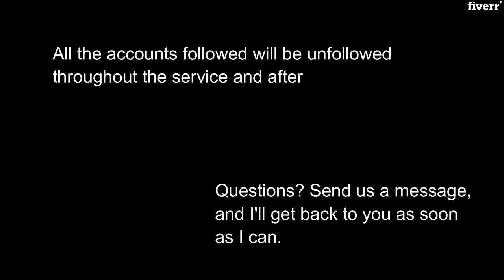Professionally manage and promote your instagram by S3ncillom3dia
I DO NOT DO POSTING. PLEASE  READ INFORMATION BELOW

Recommended for personal brands & businesses INSTAGRAM ACCOUNTS
I will grow & market your account ORGANICALLY.

Follow/Unfollow method
Increase traffic and engagement to your INSTAGRAM  and WEBSITE
New people going to your page
Professional, genuine and honest service.
REASONS TO PICK THIS SERVICE

Grow your INSTAGRAM Page organically. I will target accounts using the hashtags and accounts (competitors or similar accounts).
Save time doing repetitive and time-consuming tasks, focus on doing projects that will expand your business
WHAT DO I NEED FROM YOU?

USERNAME
PASSWORD
TARGET ACCOUNTS or HASHTAGS
HOW AM I GOING TO GROW YOUR ACCOUNT?

-Likes
-Engage with Accounts, using the target you provided
-Unfollow those who don't engage back

We DON'T accept NUDE/FAKE/SPAM accounts as it violates IG's terms & services.
CANT BE USED WITH OTHER SIMILAR SERVICES

Accounts must be ACTIVE (last post within the week) w/ 15 posts & 1 month old. 1 account per purchase.
TY
instagram tips
instagram quotes
quotes for instagram
instagram live
instagram wuotes
instagram names
making money on instagram
instagram like for a
captions for instagram
instagram love
instagram beautiful
like for a tbh instagram
instagram post
bio for instagram
creative instagram names
instagram qoutes
tbh instagram like for a
love instagram
bio instagram quotes
cute instagram bios
beauty instagram
funny instagram
book instagram
when to post on instagram
instagram bio quotes